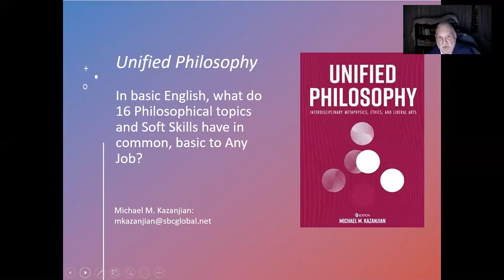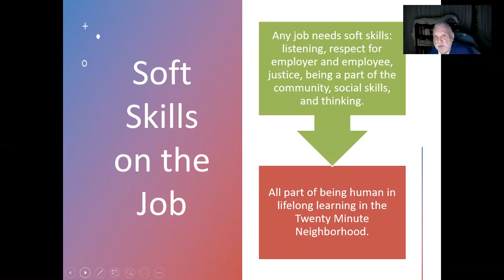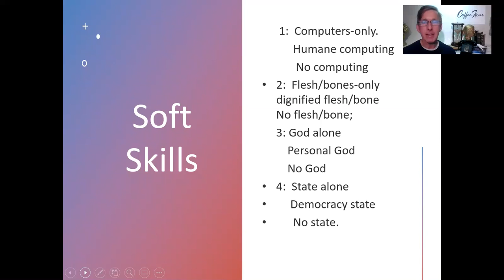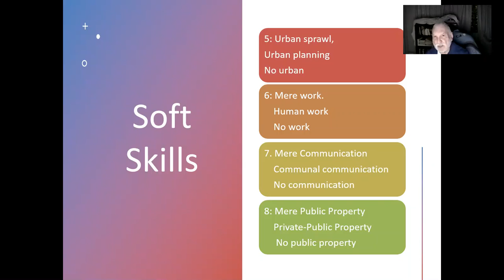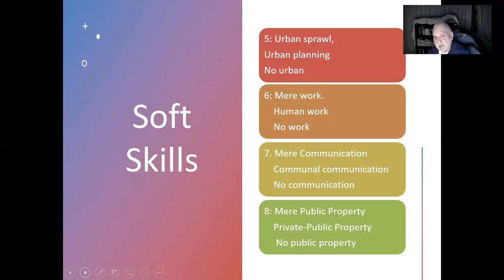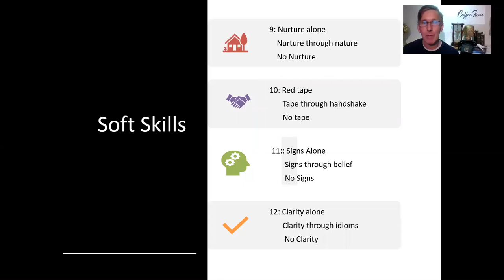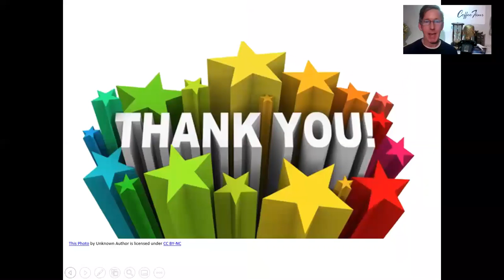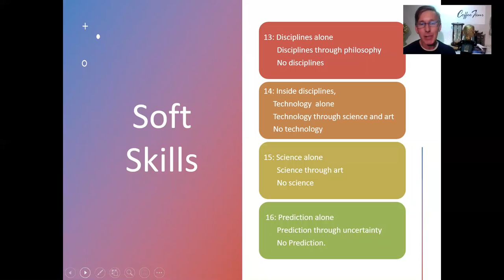Logic and Emotion with Michael Kazanjian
Michael  Kazanjian author of Unified Philosophy talk about logic and emotion. We're navigating life with the soft skills of innovation, openness, community and things which are practical in an ever increasingly
logical world.